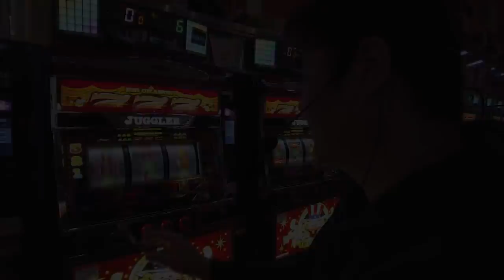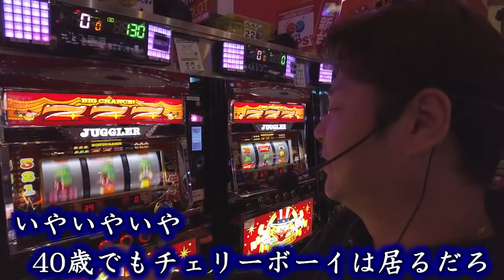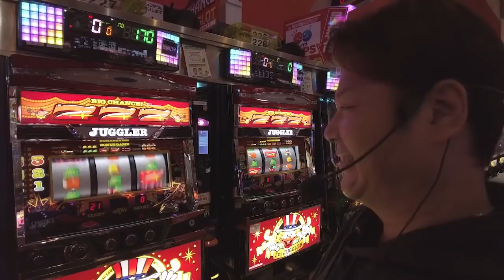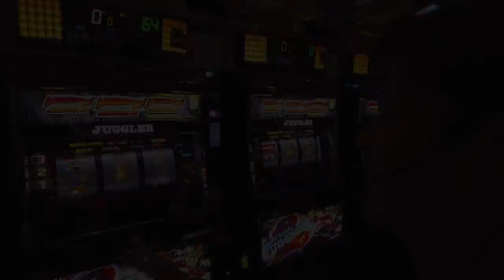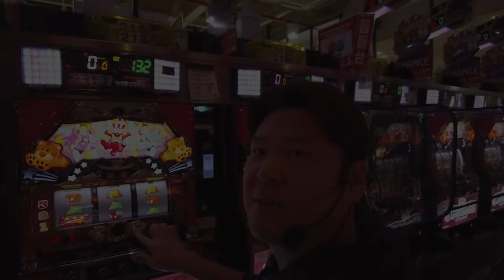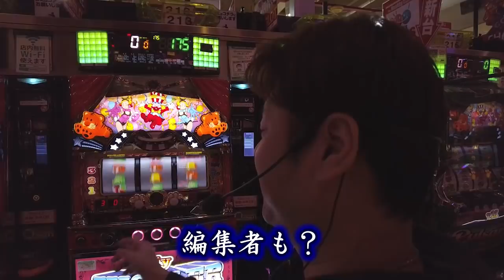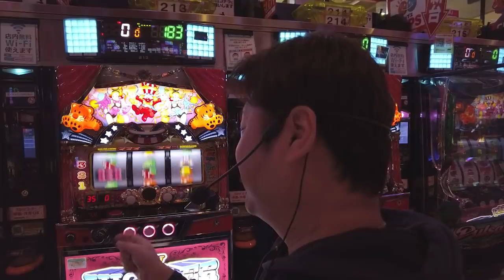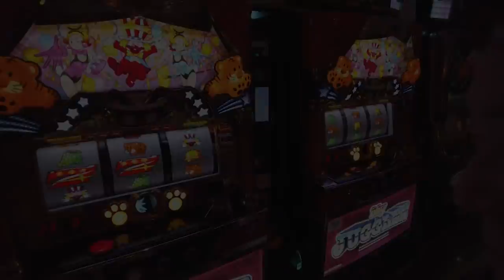内容がヤバ過ぎてカット！裏側全部見せます！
今回は撮影の裏側見せちゃいます！！！
いつもは見られない撮影の裏側ごらんあれ！！